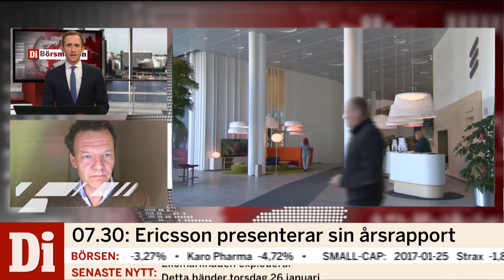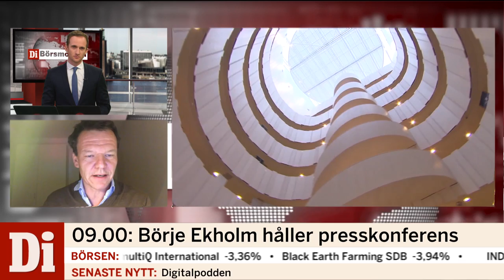Ericsson går sämre än väntat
Ericsson redovisar en förlust före skatt på 963 miljoner kronor för fjärde kvartalet.